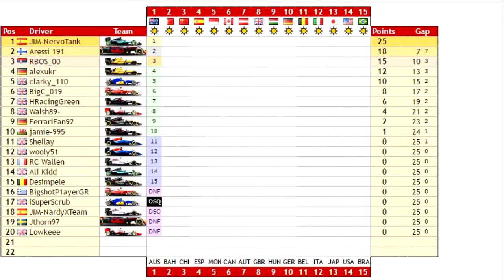AOR PS4 S13 F1 League Bahrain Commentated Highlights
Can we improve upon our Result in Australia?